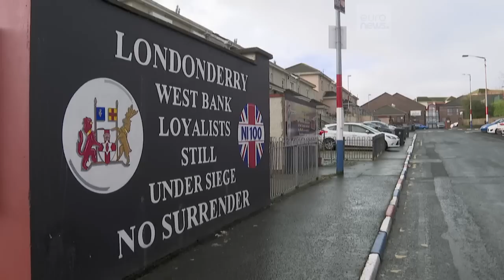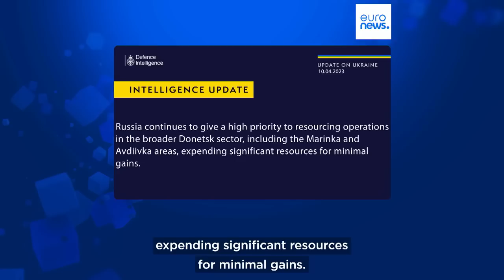Latest news bulletin | April 11th – Midday